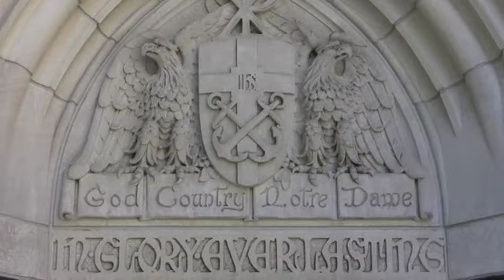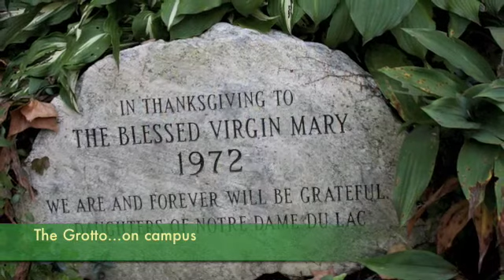Notre Dame Trip September 2008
Our trip to South Bend in September...to see the Irish battle Purdue.